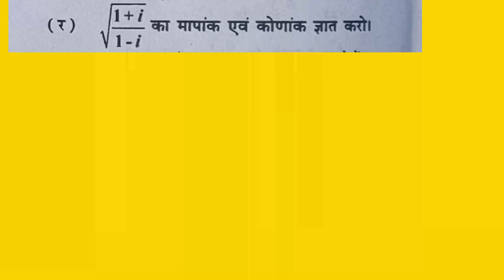Applied Mathematics-1 Solved Question Paper 2020 for Polytechnic Diploma 1st year in hindi || Part-6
Applied Mathematics-1 Solved Question Paper 2020 for Polytechnic Diploma 1st year in hindi || Part-7
applied mathematics for diploma engineering
diploma engineering maths
applied mathematics solved question paper
polytechnic 1st semester question paper 2023
applied mathematics-1 question paper for up polytechnic diploma 1st semester in hindi 2023
polytechnic 1st semester question bank
raceva semester